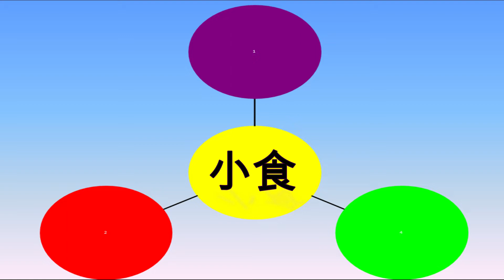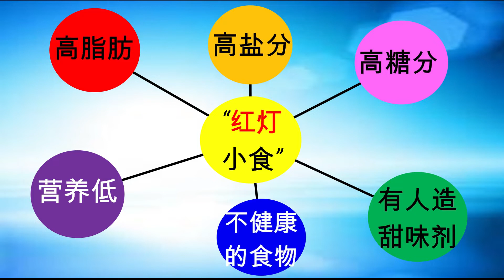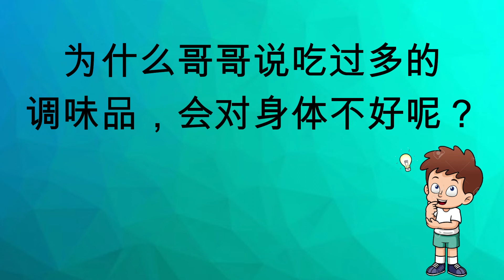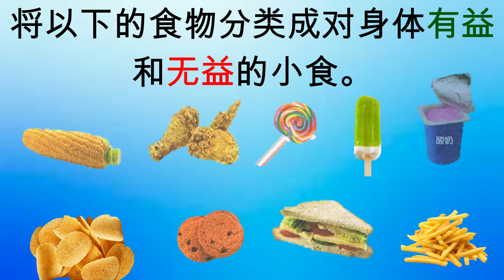SJKC 3年级 体健教育 单元10 认识营养餐点 健康方式吃小食